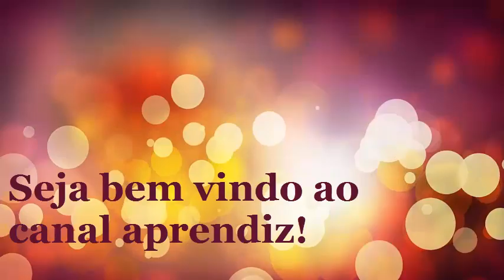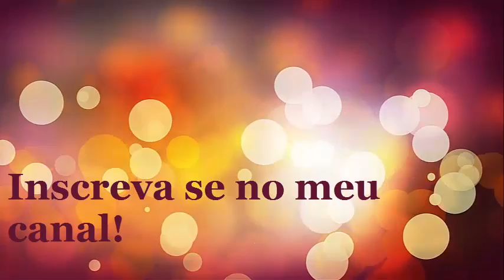COMO FAZER PIZZA DE FRANGO COM CATUPIRI - CANAL APRENDIZ /35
Aprenda fazer uma pizza de frango fácil e bem recheada!

 Ingredientes:

700ml de leite morno
10 gramas de fermento biológico
3 ovos
1 colher rasa de sopa de sal
1 colher de sopa de açúcar
3 colheres de sopa de manteiga
1 ou 2 envelopes de tempero para massa
Trigo até dar ponto na massa

Assista o vídeo e confira o passo a passo.